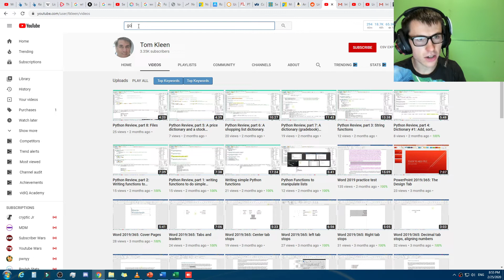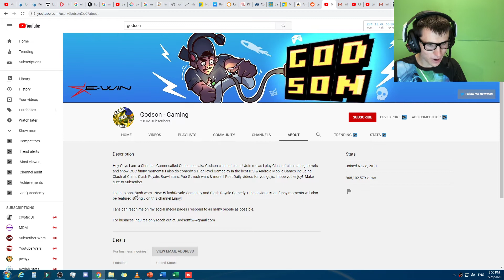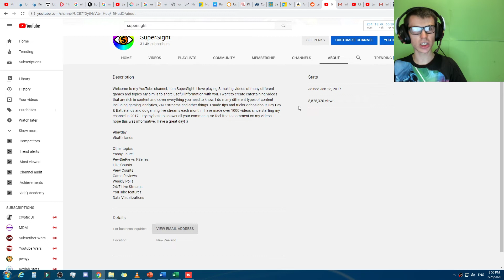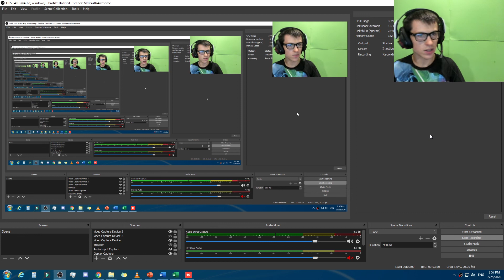YouTubers Always forget to Update their descriptions!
Just thought it was perhaps a reliable point. Hmmm